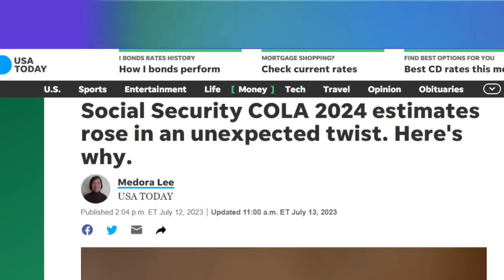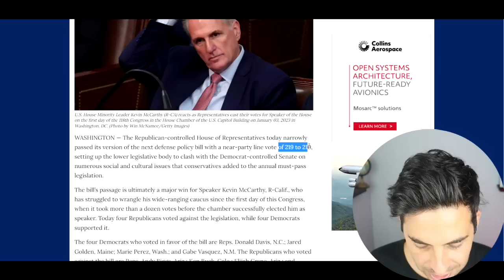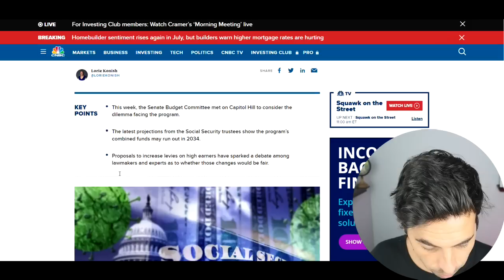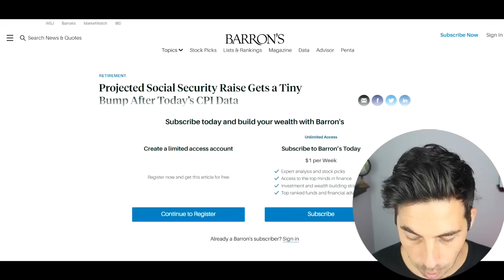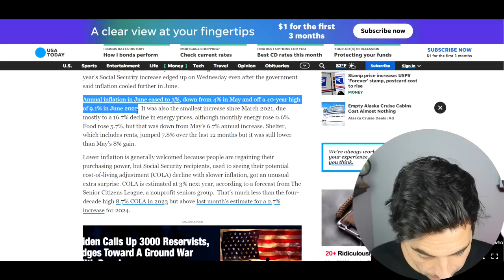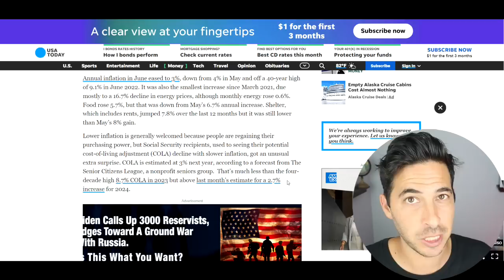FINALLY! SOCIAL SECURITY GOOD NEWS! COLA BOOST! SSI SSDI VA Payments | Social Security Update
Financial Help For Low Income Americans